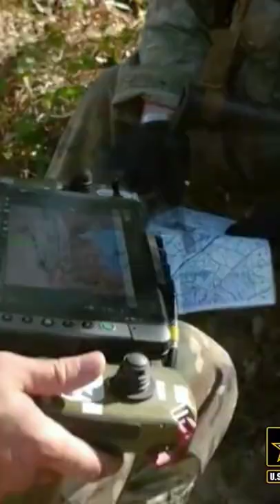Robotic Combat Vehicles